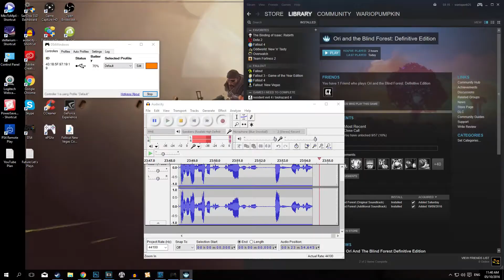Ori and the Blind Forest - PART 4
We enter the Ginso Tree and return the water to the land!
This bit REALLY reminded me of both Oddworld and Rayman.